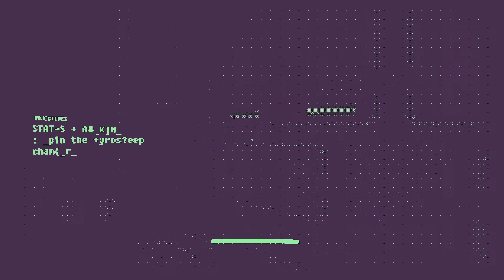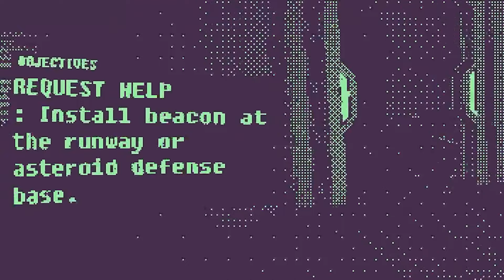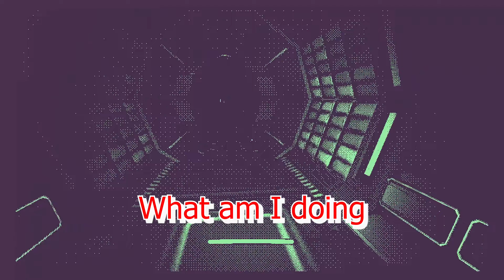I'm On The Moon! (But I Was Supposed To Be ALONE)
This might be my most challenging opponent yet

Toby Fox- "Spider Dance"
Carlos Kleiber & Weiner Philharmoniker- An der schönen blauen Donau